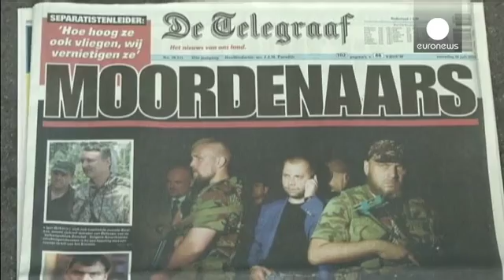MH17, la rabbia degli olandesi. Ridateci i corpi dei nostri cari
Sale la rabbia degli olandesi contro Mosca. A tre giorni dal disastro aereo, i corpi delle vittime diventati una "questione diplomatica" non sono ancora rientrati in patria.

All'aeroporto di Amsterdam dove amici, parenti delle vittime, ma anche semplici passeggeri, continuano a lasciare fiori in loro ricordo, monta la protesta contro le condizioni di volo.

"Volo ogni settimana, mi capita spesso di attraversare aree problematiche" afferma un pilota olandese" Si da per scontato che ci sia un c...